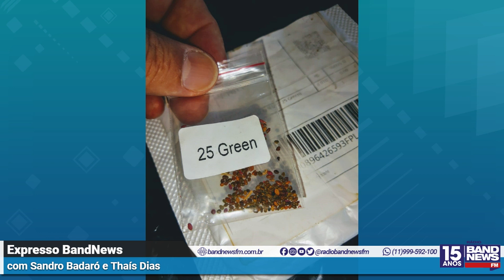O mistério das sementes entregues nos Correios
A agrodefesa de Goiás montou uma estrutura para recolher sementes de origens misteriosas que chegaram ao Brasil junto de pacotes de e-commerce. O diretor de fiscalização do órgão goiano, Sérgio Paulo Bueno, fala sobre o número de registos de sementes recebidas em Goiás. Informações com o repórter Marcos Cipriano.